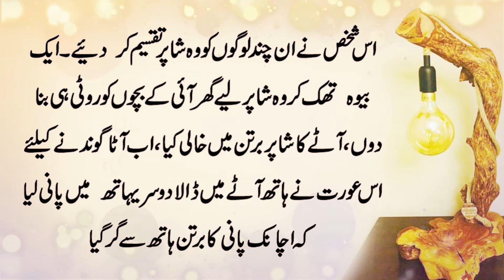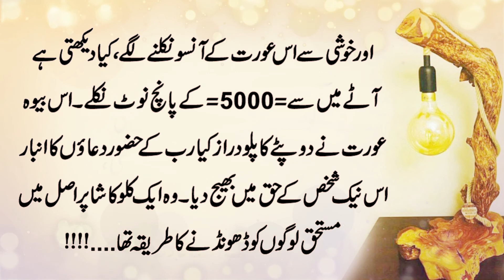Urdu Story About Sadqa (Aik Kilo Atta Lay Loo) Moral Sabaq Amooz Kahaniyan In Hindi & urdu